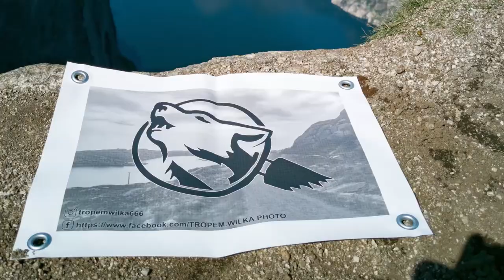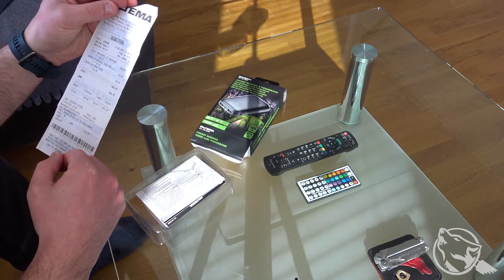Unboxing. Powerbank 10000 mAh z wbudowanym ogrzewaczem do rąk.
Link do produktu z filmu:
Za pewne wiele osób uzna tego typu gadżet za bezsens, ale czy na pewno?
Większość z nas posiada jakiś powerbank, a jeśli przy okazji może on ogrzać zmarznięte dłonie to czemu nie?
Nie było sporym zaskoczeniem, że podczas pomiarów okazało się, że producent nieco mija się z prawdą w swojej deklaracji parametrów na opakowaniu.  Biorąc jednak pod uwagę cenę to zakup uważam za udany.